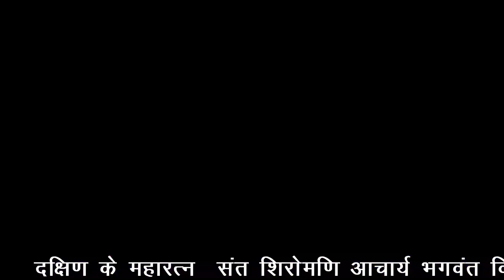पारस चैनल पर शरद पूर्णिमा दोपहर 1 बजे विशेष कार्यक्रम